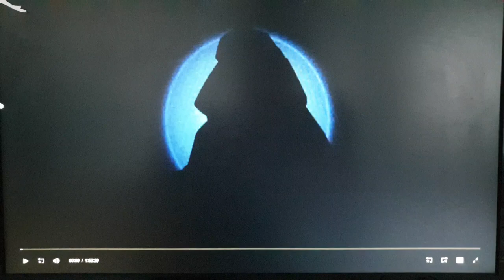Hollywood Pictures (1992)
From The Distinguished Gentleman (1992)